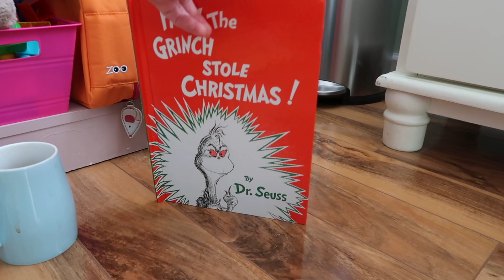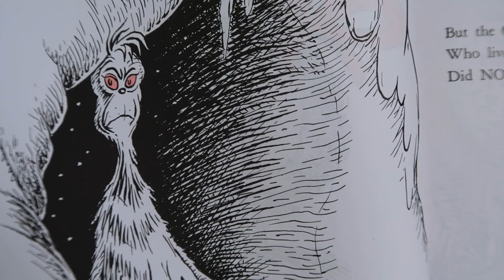Squirrel Pie Productions. Vlogmas. 1